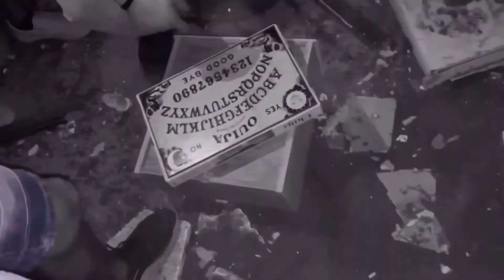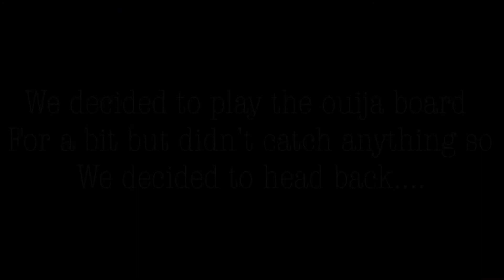WE FOUND A CREEPY HIDDEN ROOM!